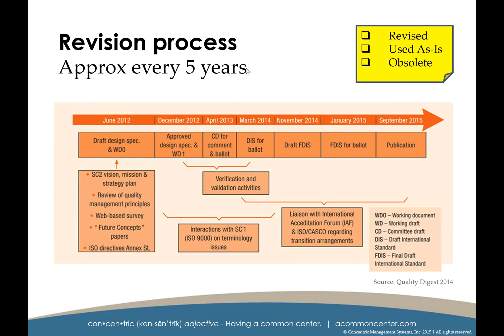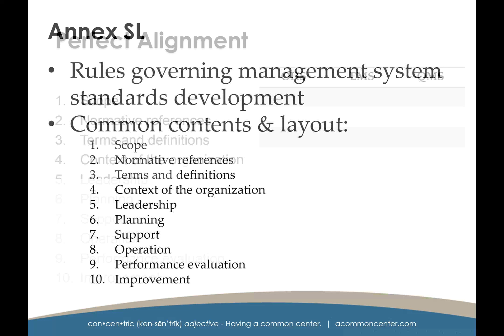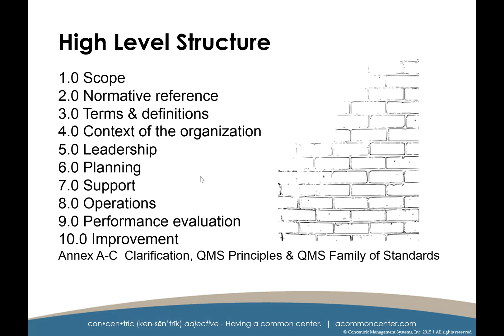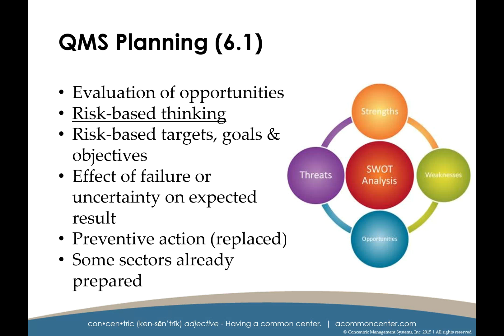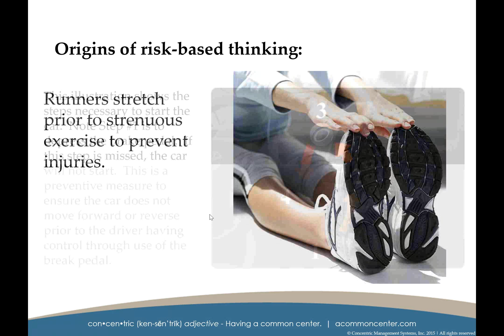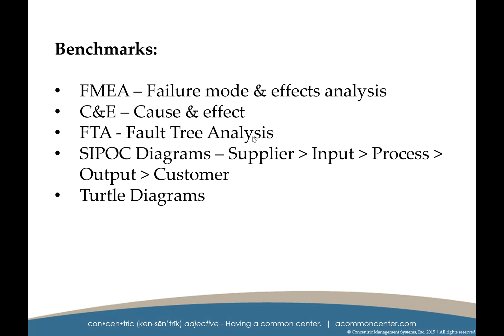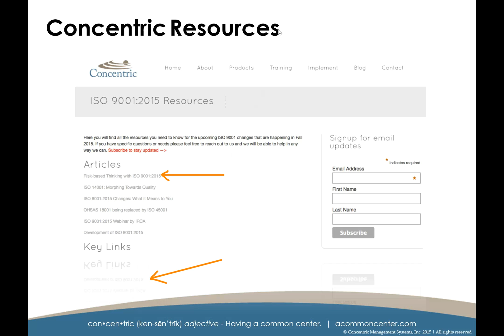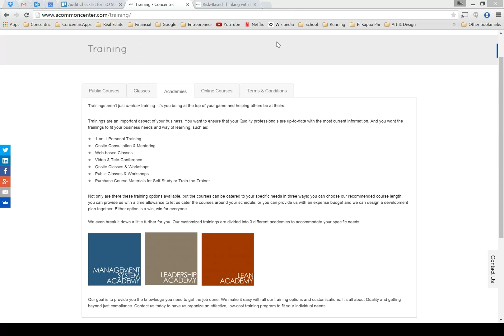ISO 9001:2015 Changes April Webinar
Quality Professionals are invited to attend an open forum on expected changes to the ISO 9001:2015 International Standard. This forum is part of a series of updates from Charleston area subject-matter experts aimed at assisting organizations in their preparation of the upgrade to the new standard. The panel of experts will include veterans from various sectors such as automotive, aerospace, environmental and information security to discuss the potential impacts on various industry-specific standards (ISO/TS 16949, AS9100, ISO 14001, ISO 45001 and more).

Concentric is a Quality & Improvement Resource HUB that leverages the expertise of subject matter experts to support improvement projects in order to make the best companies in the world even better. Through training and digital products, Concentric helps organizations perform better through leadership development, requirements management, process design, management system implementation, Lean, Six Sigma, problem-solving and various ISO certifications (i.e. ISO 9001, ISO 14001, OHSAS 18001, ISO/TS 16949, AS9100 series, ISO 27001, ISO 50001 & others).

and download our Free Turtle Diagram Template.